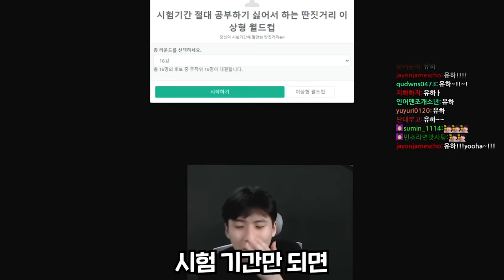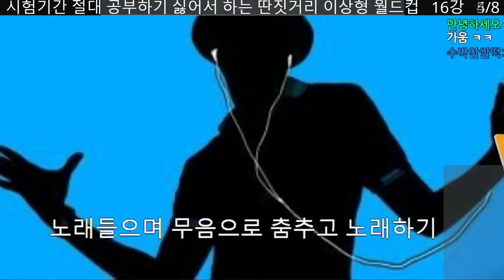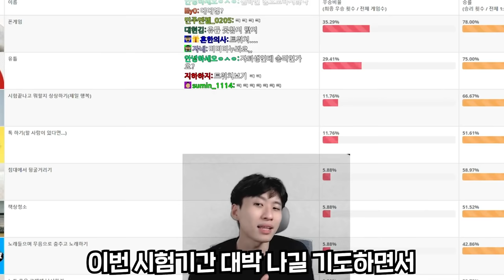"기말고사 아직 많이 남았네?ㅋㅋ" 라고 할 때 할걸